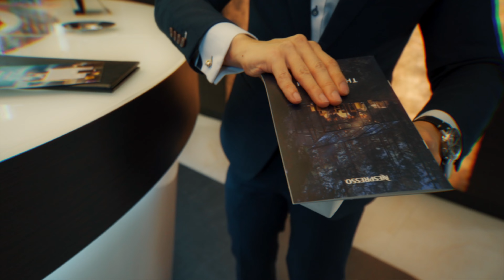ONE SIAM Magical Tale Ad 30Sec